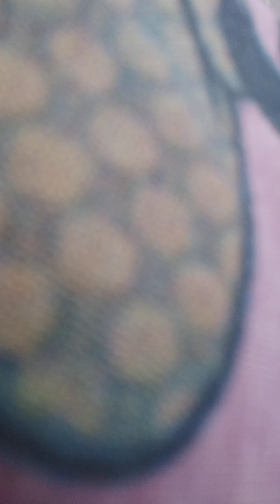Fluminense e Botafogo um pinscher quase morre